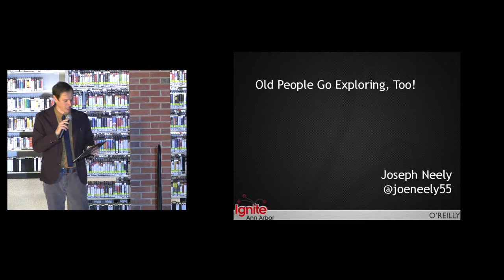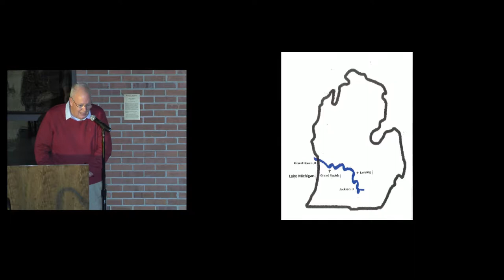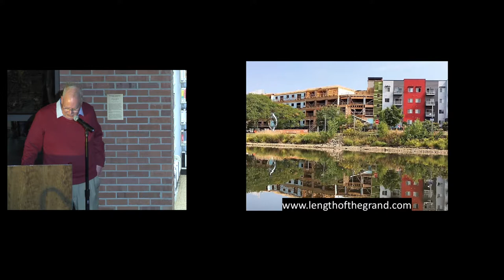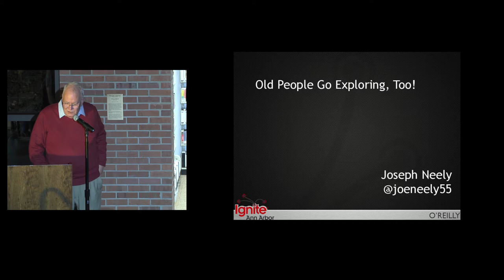20181102-IgniteA2_11-talk#10-Joseph Neely - Old people go exploring, too!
Joseph Neely
"Old people go exploring, too!"

7-9pm, Friday, November 2, 2018